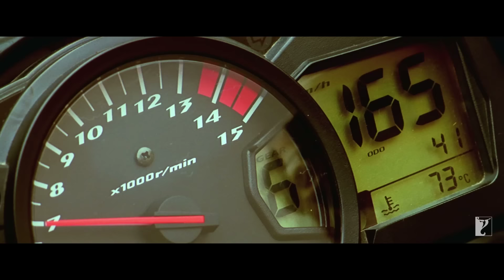DHOOM Reloaded - The Chase Continues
A power packed combination of action, daredevilry, adventure & thrill. It's Dhoom Reloaded.

Remix by: Sunny Subramanian